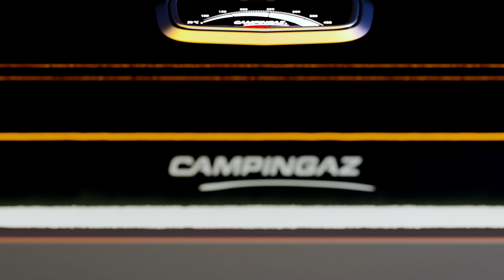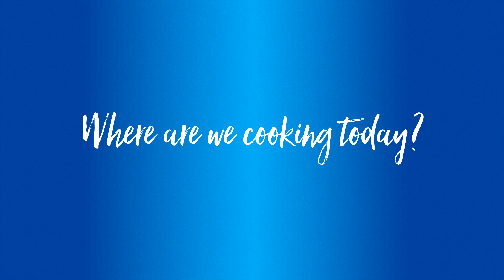Campingaz 4 Series Onyx S BBQ